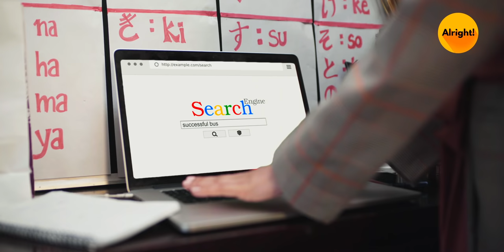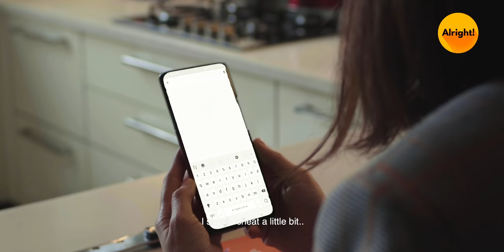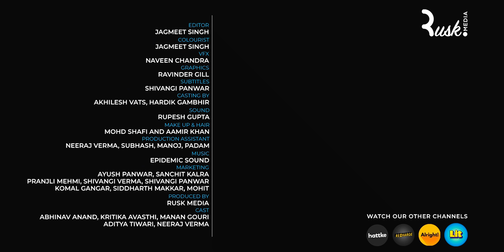Cooking For Your Partner | पति पत्नी और खाना | ft. Kritika Avasthi & Abhinav Anand (Bade)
As a brand it believes in women empowerment and how every women is unique in its own way. Madame celebrates women from all walks of life and encourages them to be who they want to be. BeEveryoneYouAre Check out their exclusive collection of spring wear

There's nothing that a woman can't do or achieve in life but even in this road of success, there's a support system that everyone needs to motivate and inspire to do anything that they want to do or achieve. This support system can be anyone like your parents, siblings, husband, wife or friends.

On this note, Alright presents a new video "Cooking for your partner" starring Kirtika Avasthi and Abhinav Anand that'll describe the beautiful relationship between a couple and how important and lucky one is to have a wife/ husband like them.

So, if this womensday you are confused as well about how to make your woman feel special then go ahead and watch this full video, hit the like button, share with your friends and subscribe to our channel, Alright for more such

Follow Alright for the best of comedy, romantic videos, sketches and hard-core entertainment.

If you want to see more of such romantic videos and short funny videos from Alright go ahead and checkout our playlist that will definitely make you Alright!

About the Actors:
Kritika Avasthi: Kritika Avasthi is an actress, known for Girlsplaining (2018), Girl in the City (2016) and Engineering Girls (2018). She has done various videos with Alright as well including Thoughts during Suhagraat, Couples during the honeymoon, friend with benefits and many more. Follow Kritika Avasthi on Instagram to know more about her

Abhinav Anand: Abhinav Anand is an actor, director, and writer as well. Abhinav Anand has recently directed popular series The Awkward Conversations. Abhinav Anand is also the creative head at The Screen Patti. You can watch Abhinav Anand in Alright's Hostel Wali Diwali as well. If you wish to know more about Abhinav Anand then go ahead and follow him on Instagram as well

More about Alright: Alright isn't just a word, it's an emotion, a feeling. It is something that can make us feel better in a fraction of a second. Alright, it is the premium fiction Hindi entertainment channel that you should be watching because it will make you feel 'alright'! If you love watching short funny videos on The Timeliners, Filtercopy, The Viral Fever then you would love watching Alright!

The Alright Squad has been successful in creating Hindi entertainment videos that deal with the day to day life struggles of every Indian middle-class family and romance of couples. Be it a relationship with your father, a fight which happens between every dadi and nani, or thoughts which couples go through while dating or on their honeymoon, we have been successful in depicting the real-life problems of every Indian family and couples.

Alright is your one-stop-shop for when you're looking for some Hindi entertainment comic relief in life? When life gets too hard and you need to lighten the mood, tune into Alright. The funny videos and sketch Hindi comedy on Alright will have you smiling in no time at all. If you love watching short funny videos on The Timeliners, Filtercopy, The Viral Fever then the mini webseries on Alright will make you nod along in agreement because they bring the deep-rooted sensibilities of middle-class India to the fore.

The videos on Alright are highly relatable because they take inspiration from our everyday lives. These bite-sized snippets of daily life, with a Hindi comedy angle thrown in, will touch you to your very core.

But that's not all! Alright is also a great digital platform for students, struggling artists, theatre performers and anyone who has a soft corner for Hindi entertainment and Hindi comedy. We love to discover hidden talent and showcase it for the world to enjoy. If you love watching short funny videos on The Timeliners, Filtercopy, The Viral Fever then you would love watching Alright! Alright is a game-changer for all those who aspire to create Hindi entertainment fiction content of premium quality. It gives a platform to both upcoming as well as established artists who love to tickle people's funny bone.